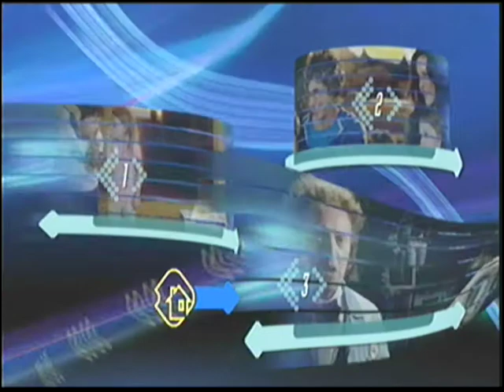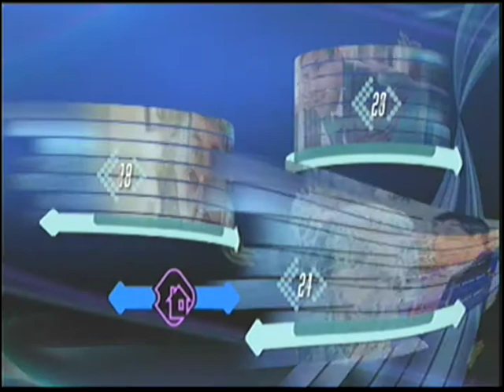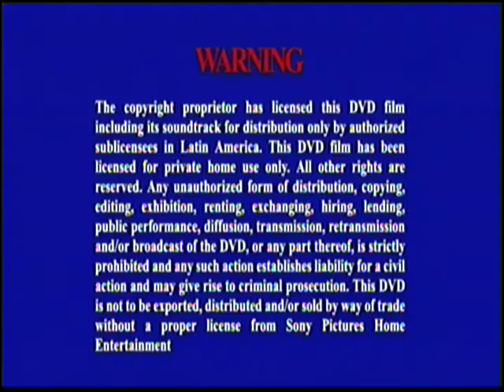Abertura e Menus do DVD de "Click" [Columbia - 2006]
Abertura e Menus do DVD de "Click" produzido no Brasil

Opening and Menus from the "Click" Brazilian DVD.

Sequência de imagens:
• Vinheta - Columbia Tristar
• Menu Principal
• Menu - Idiomas (Áudio e Legendas)
• Menu - Seleção de Cenas
• Menu - Extras
• Menu - Trailers
• Iniciando